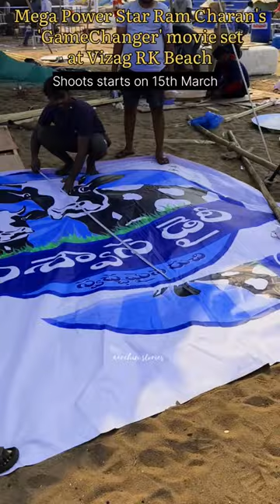Ramcharan GameChanger movie shooting in Vizag